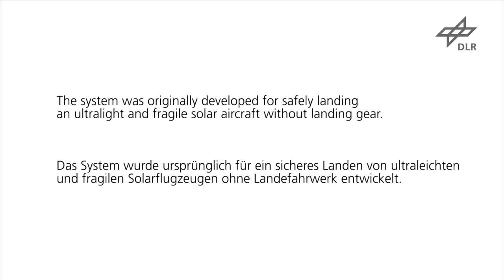Landing on a moving car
ENGLISH
An unmanned, electric, autonomous aircraft travelling at 75 kilometres per hour lands gently on the roof of a moving car. For the first time, researchers at the German Aerospace Center (Deutsches Zentrum für Luft- und Raumfahrt; DLR) have successfully demonstrated a technique developed for this purpose. The system could be applied to ultralight solar-powered aircraft that complement conventional satellite systems while flying in the stratosphere. Eliminating the landing gear significantly increases the payload capability of a solar-powered aircraft – it is easier to land during crosswind conditions, making landings in unfavourable weather conditions possible.

The work was partly funded by the EU project 'EC-SAFEMOBIL' and complemented the group’s activities in the field of stratospheric flight research. For example, last year an unmanned glider was successfully launched from a high altitude balloon at 20 kilometres in the scope of the High Altitude Balloon Launched Experimental Glider (HABLEG) project.

DEUTSCH
Ein unbemanntes, elektrisches, autonomes Luftfahrzeug landet mit 75 Kilometer pro Stunde sanft auf dem Dach eines fahrenden Autos: Wissenschaftler des Deutschen Zentrums für Luft- und Raumfahrt (DLR) konnten erstmals die dafür entwickelte Technik erfolgreich vorführen. Genutzt werden soll dieses System allerdings nicht auf der Straße, sondern in großer Höhe. Durch das Weglassen der Landevorrichtung kann die verfügbare Nutzlast von ultraleichten Solarflugzeugen erheblich vergrößert werden. So könnten die fragilen Fluggeräte längere Zeit autonom in der Stratosphäre fliegen und klassische Satellitensysteme ergänzen. Gleichzeitig wird das Landen mit Seitenwind deutlich vereinfacht. Dadurch werden auch Landungen bei schlechterem Wetter möglich und das System bleibt das ganze Jahr über nutzbar.

Die Arbeiten wurden durch das EU-Projekt "EC-Safemobil" unterstützt und ergänzen die Aktivitäten der Flugrobotik-Gruppe im Bereich der Höhenplattformen. Im Rahmen des Projekts HABLEG ist es DLR-Wissenschaftlern bereits gelungen, einen unbemannten Gleiter von einem Höhenforschungsballon in 20 Kilometern Höhe zu starten.